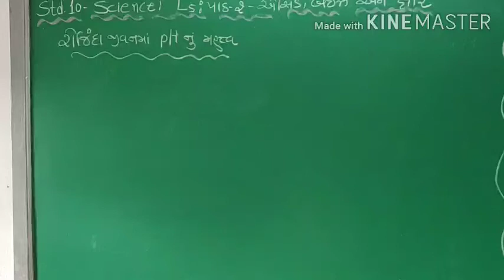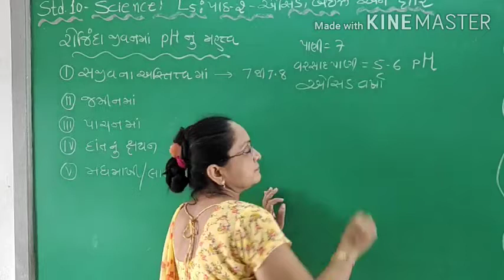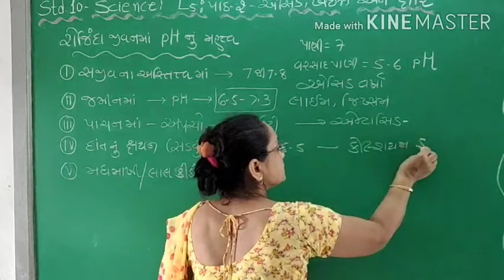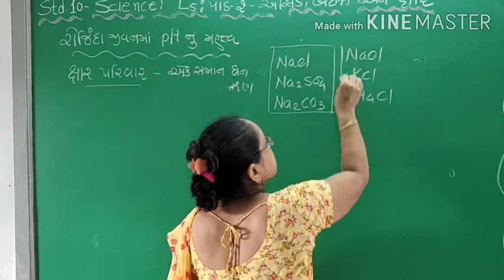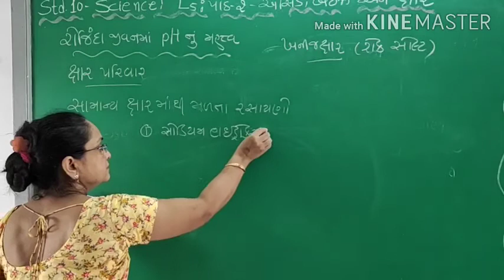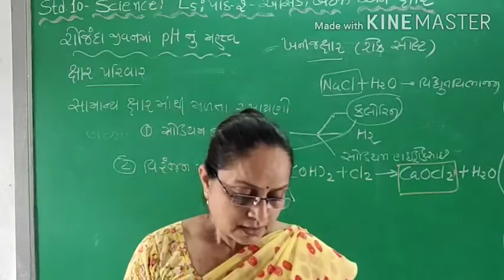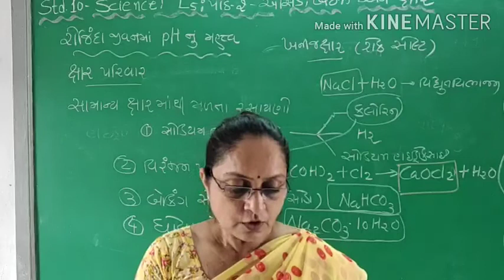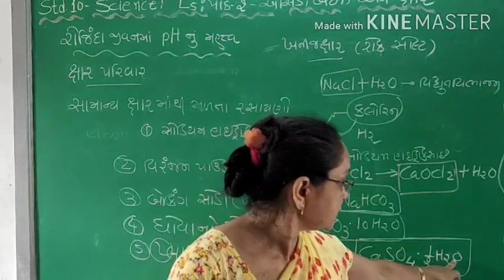Std 10 Science || Chapter 2 || Lecture 5